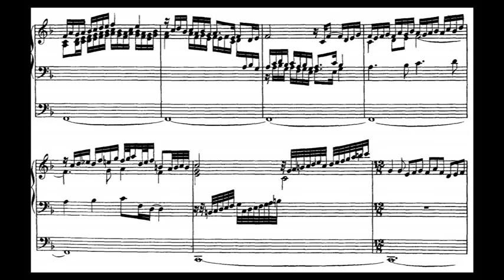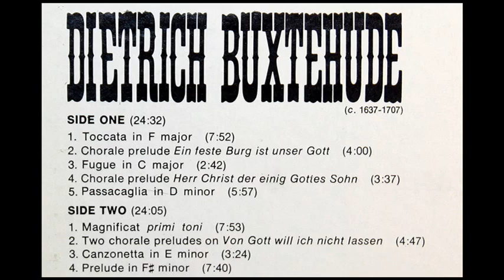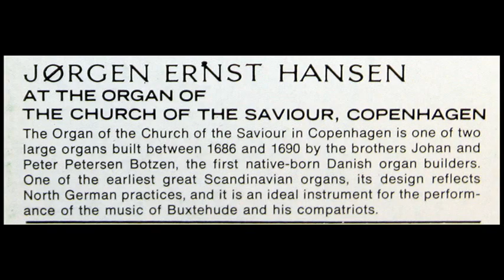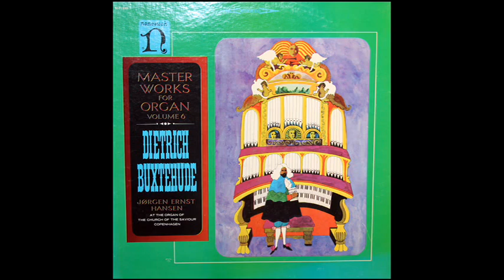Buxtehude / Jørgen Ernst Hansen, 1962: Toccata in F Major - Nonesuch Vinyl LP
Dieterich Buxtehude (* um 1637 wahrscheinlich in Helsingborg; † 9. Mai 1707 in Lübeck) war ein dänisch-deutscher Organist und Komponist des Barocks. Sein Vorname ist auch in der Form Dietrich geläufig.

디트리히 북스테후데(Dietrich Buxtehude, 1637년 경 ~ 1707년 5월 9일)는 바로크 시대에 속하는 북부 독일의 작곡가이며 오르가니스트이다.

Ди́трих Букстеху́де (нем. Dieterich Buxtehude, дат. Diderik Buxtehude; ок. 1637 — 9 мая 1707) — немецкий композитор и органист, по происхождению датчанин[1]. Крупный представитель северонемецкой органной школы, один из наиболее известных композиторов эпохи барокко.

迪特里克·布克斯特胡德（德語：Dieterich Buxtehude，1637年－1707年5月9日），巴洛克時期德國－丹麥裔作曲家及风琴手。他的出生地備受爭議，一般認為他出生於1637年的赫爾辛堡。他承認丹麥為他的祖國。

დიტრიხ ბუქსტეჰუდე (დ. 1637/1639, ჰელსინგბორგი ან ოლდესლოე — გ. 9 მაისი, 1707, ლიუბეკი) — მაღალი ბაროკოს ეპოქის დანიელ-გერმანელი კომპოზიტორი და ორგანისტი. მისმა მუსიკამ დიდი გავლენა იქონია კომპოზიტორ იოჰან სებასტიან ბახსა და გუსტავ მალერზე

דידריק (או דיטריך) האנזן בוקסטהודה (Dieterich Buxtehude;‏ 1637 בקירוב, 9 במאי 1707) היה מלחין, נגן לאוטה ונגן עוגב מפורסם מתקופת הבארוק.